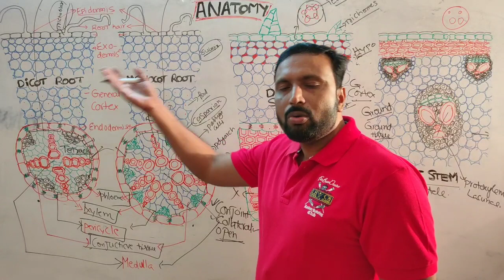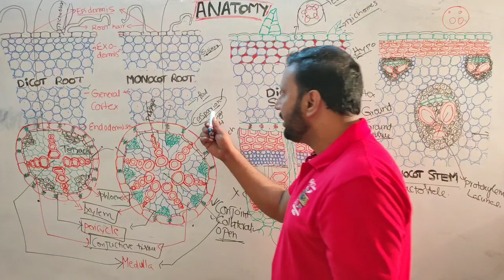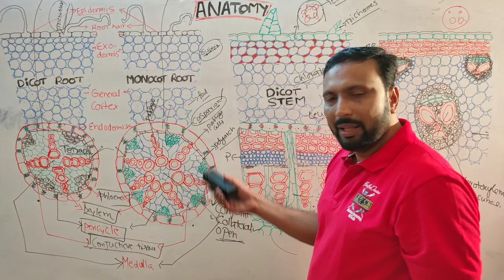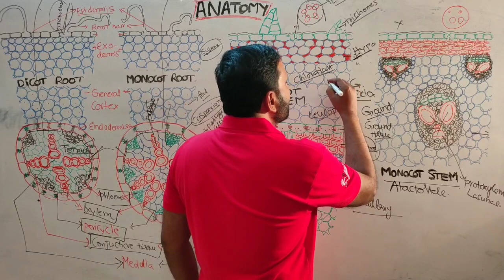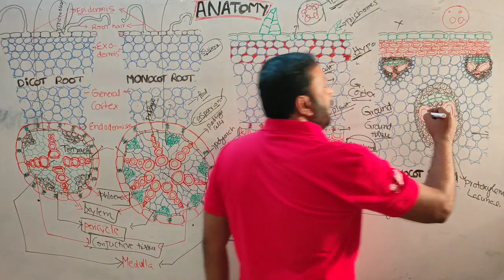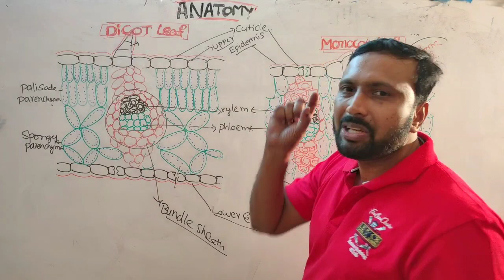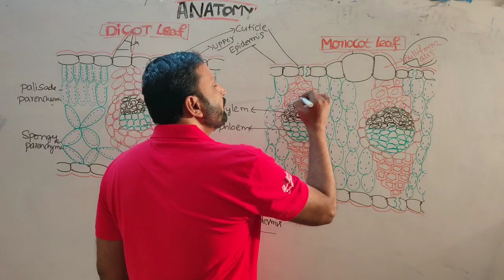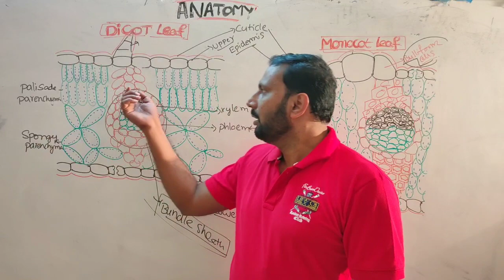ROOT STEM AND LEAF COMPARISON ANATOMY OF FLOWERING PLANT 11th class QUICK REVISION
Anatomy of Flowering plants quick revision 11th class Biology